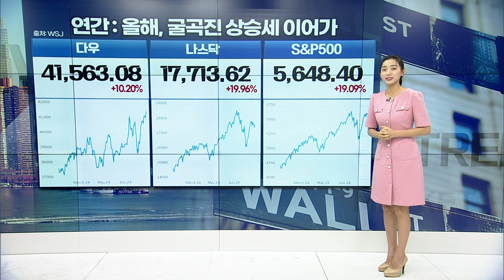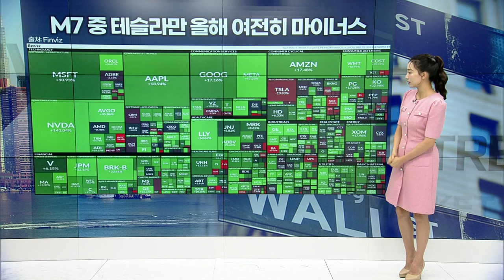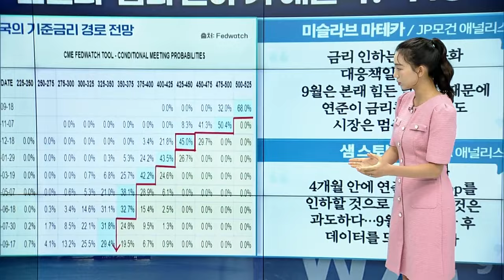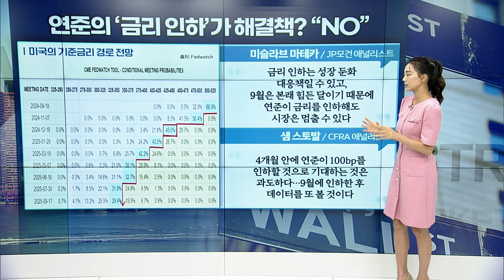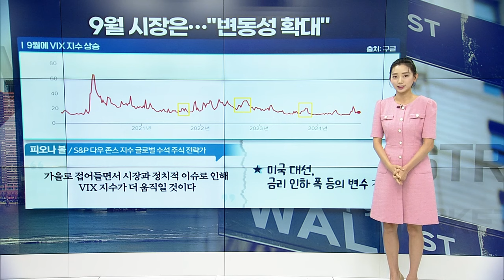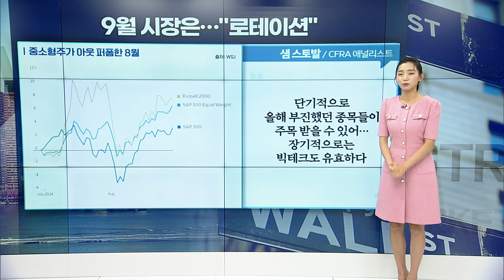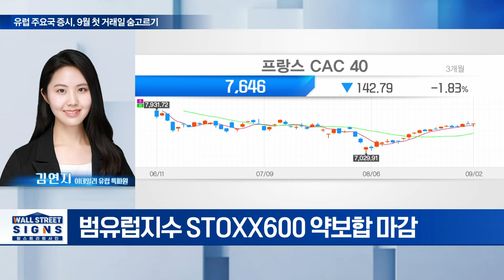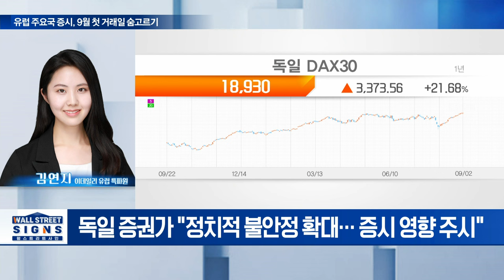🚀 9월 금리인하하면... 시장 살아날까? | Market Signal (20240903)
▶ M7 중 테슬라만 올해 여전히 마이너스
▶ 역사적으로 ‘힘든’ 9월
▶ 연준의 ‘금리 인하’가 해결책? “NO”
▶ 국제유가, OPEC+ 생산 확대 전망에 또 내렸다
▶ 국제금값, 달러 강세에 하락... 고용 지표 기다린다